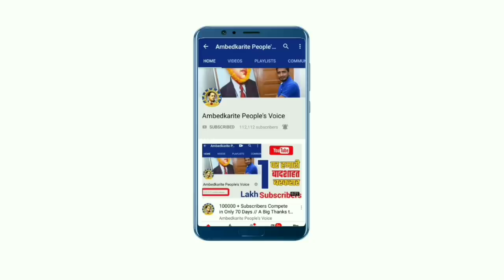चुनाव आयोग द्वारा IAS को बर्खास्त करने बिफरी मायावती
Noratram Loroli